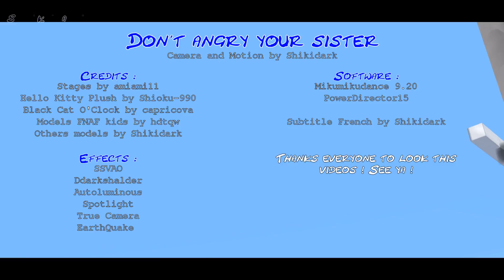[MMD French] MMDxNarutoxFnafxOC - Don't annoy your sister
Extrait : Naruto Shippunden - Hiwamari Byakugan
Motion by me
Camera by me

Tous les crédits sont à la fin de la vidéo.

Cela fait une semaine que je n'ai pas mis une vidéo. Pour tout vous dire, j'ai eu un soucis de compte. Mais bon, je l'ai récupéré, et c'est bon ! Hi hi hi tout est rentré dans l'ordre :).

Et dans cette animation, je dois dire que j'ai mis deux jours à le faire pour une raison que j'adore cette extrait Naruto que j'ai envie de vous partager.

Et pourquoi j'ai pris les modèles des enfants de FNAFs ? Voyons voir de un j'adore FNAF et de deux, ils sont trop mignons que je félicite la créatrice qui a crée. Autre chose ? Bah, les  parents sont mes modèles que j'ai fabriqué :)